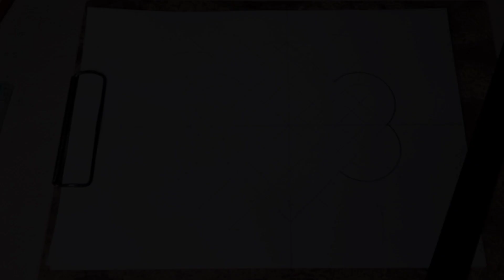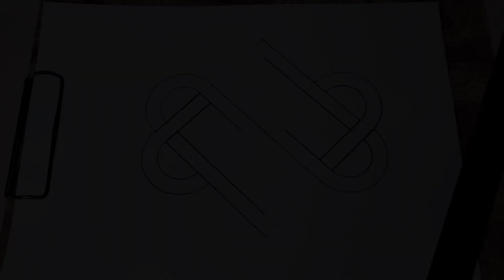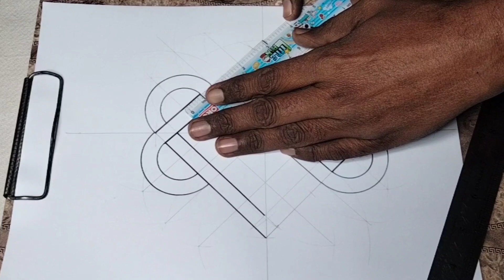Celtic knot with two hearts | Geometric art and designs | Creative drawing | Diy | Islamic art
As salam alekum friends. This is a geometric art design. it called Celtic knot. This Celtic knot is with two hearts. A unique and graceful drawing idea for multiple uses. it used in ceiling design, wall decor, floor decoration and many more.